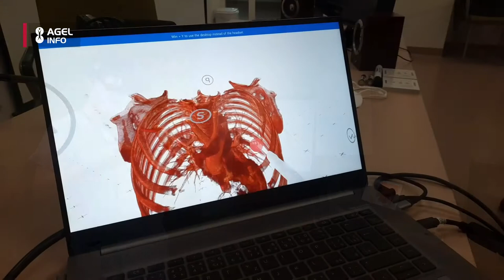Lékaři a zdravotníci Nemocnice AGEL Třinec-Podlesí plánují složité operace pomocí virtuální reality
"Srdcaři" z Podlesí.
Lékaři a zdravotníci Nemocnice AGEL Třinec-Podlesí a.s. dlouhodobě akcentují využití moderních technologií v medicíně, aktuálně ale posunuli své možnosti dále, než je zvykem napříč kontinenty. Složité operace plánují pomocí virtuální reality. Před samotným zákrokem, tak mohou například nahlédnou do aorty pacienta.